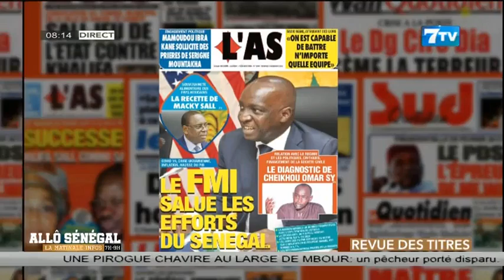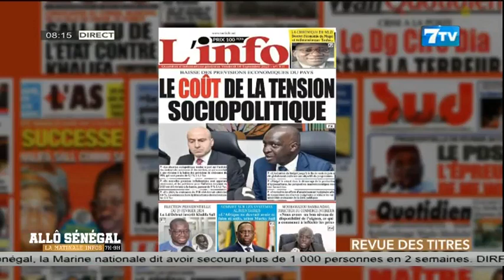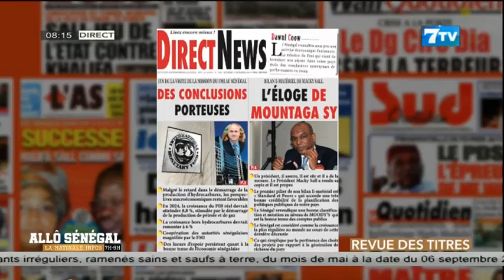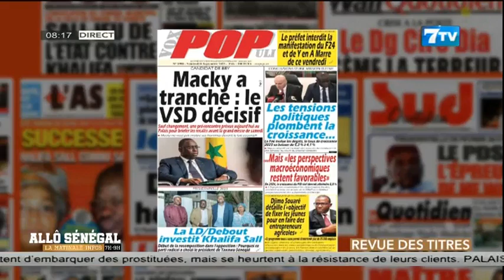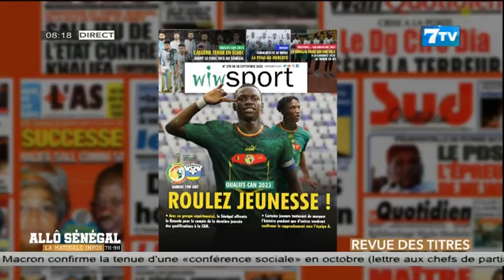Allô Sénégal - la Matinale Infos du Vendredi 08 Septembre 2023: La revue de Presse